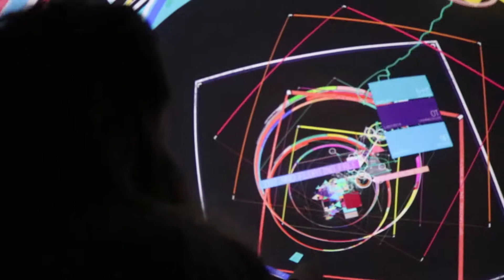Morphos 2018 Artist in Residence Recap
Recap video of Denver Arts and Technology Advancement's (DATA) 2018 Artist in Residence showcase at the Otterbox Digital Dome Theatre in Fort Collins, CO